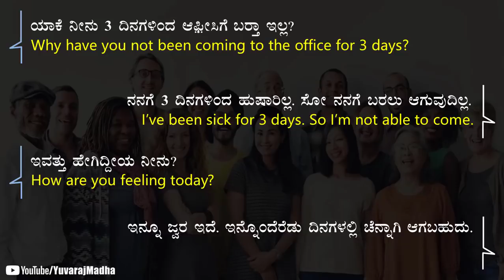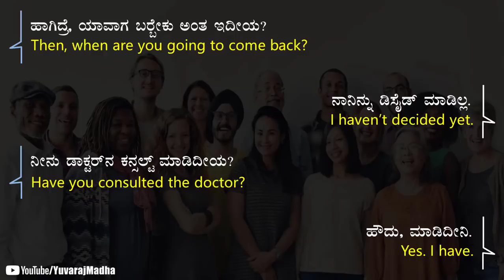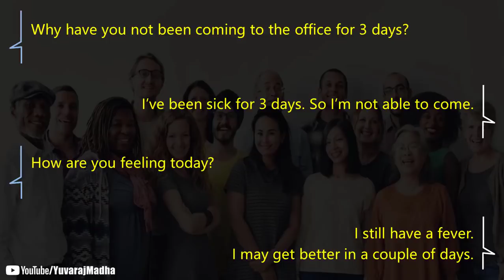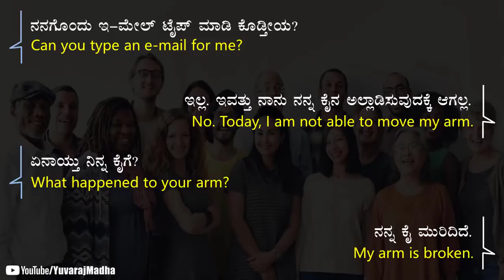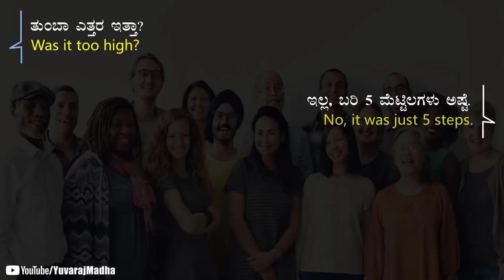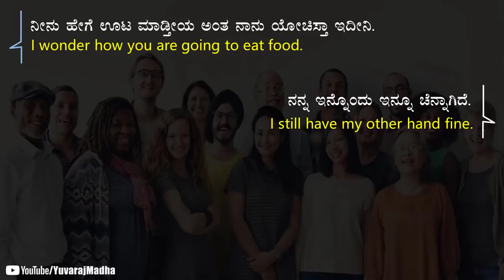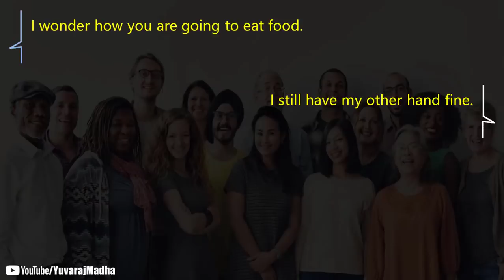English speaking practice through Kannada | Pt - 7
English speaking practice through Kannada